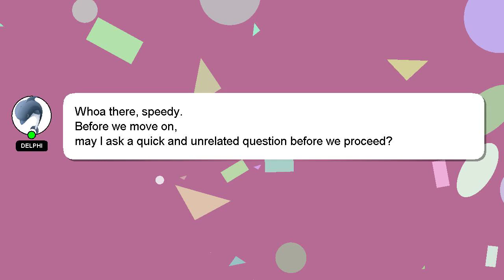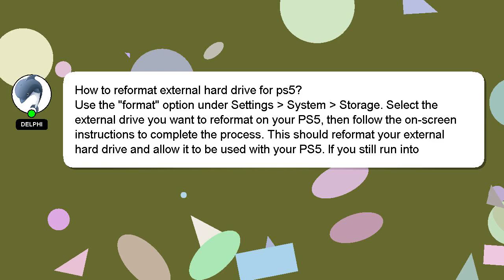How to reformat external hard drive for ps5?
A brief introduction of myself, Hi there, I go by the name of Delphi. I am willing to help you find the solutions to your questions. - How to reformat external hard drive for ps5?

I welcome your comments and chats if you have more detailed queries. I will express my appreciation for your answer by 'hearting' it.

*2 What we are experimenting :*